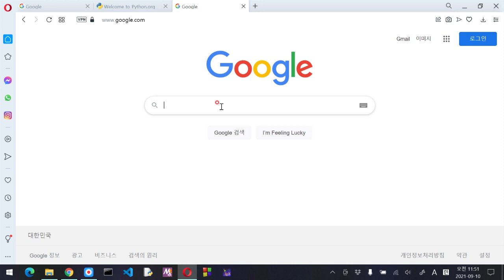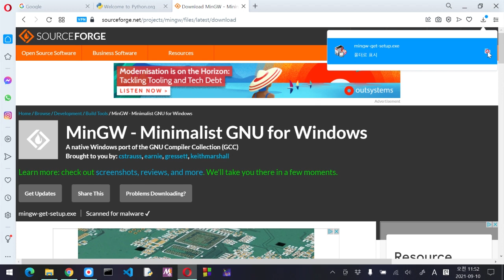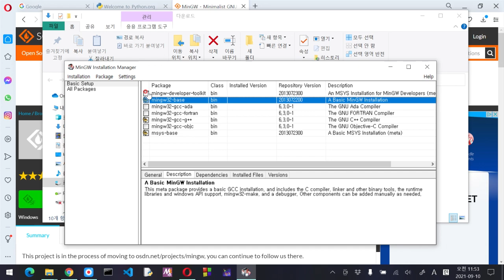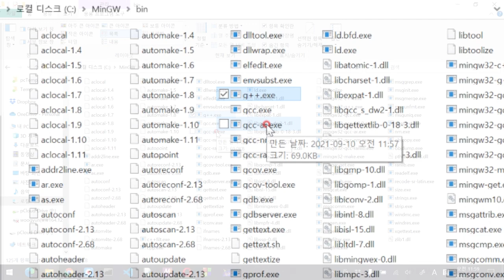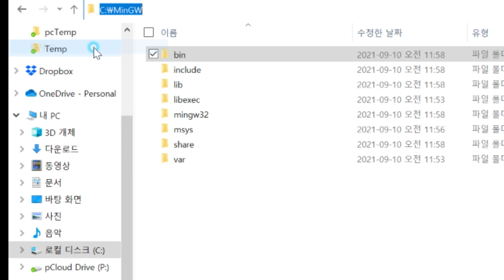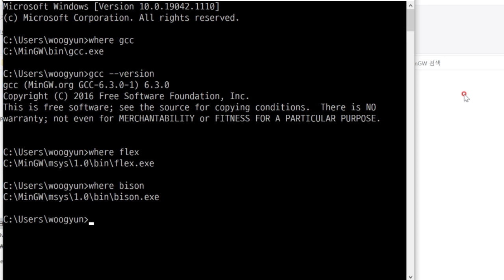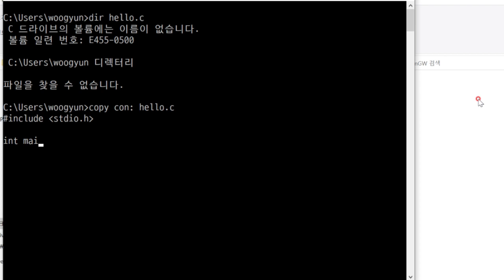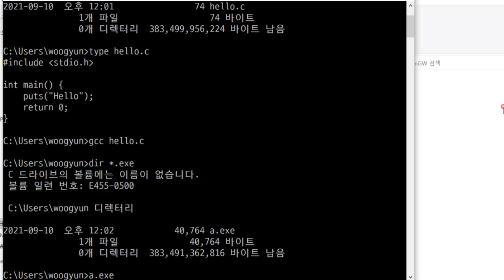완전 무료 MinGW 설치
MinGW를 이용하여 gcc를 사용해 봅시다.
편집기 필요 없습니다.
그냥 윈도우(Windows)만 준비하세요.